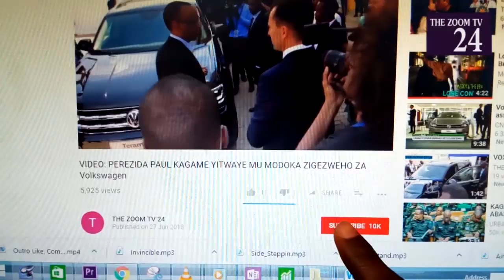video:Nta gukabya , twabasuye ,bafite ubuhanga buhanitse mu kuririmba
Niba ushuka kuvugana natwe ,kuduha inyunganizi cg inkuru duhamagare kuri 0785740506 Niba wifuza kuvugana na ZOOM TV24, kuduha ubuhamya bw'ubuzima bwawe cyangwa inkuru idasanzwe, duhamagare kuri Niba wifuza kuganira natwe , kuduha ubuhamya cg inyunganizi waduhamagara kuri 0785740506 -~-~~-~~~-~~-~